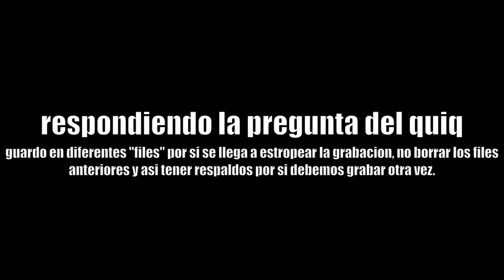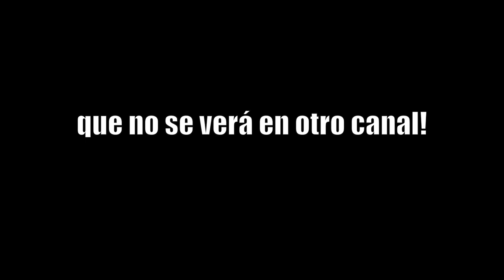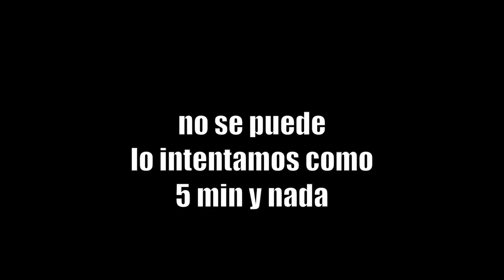2 IDIOTAS EN PROBLEMAS 🤪